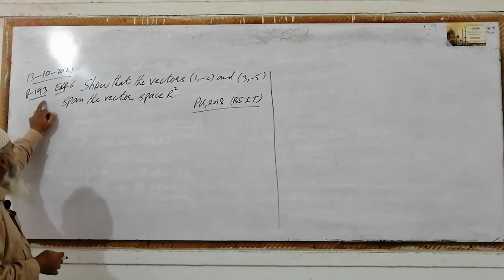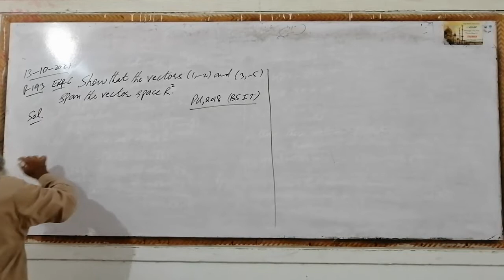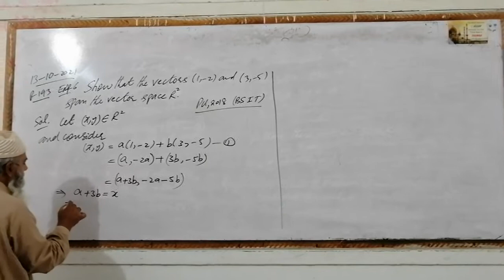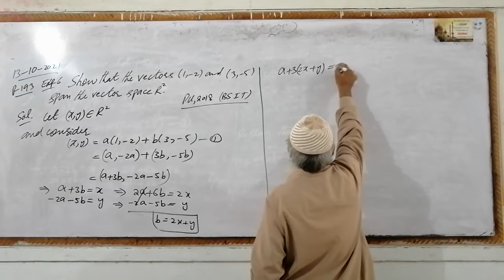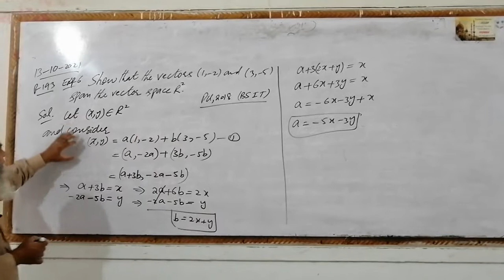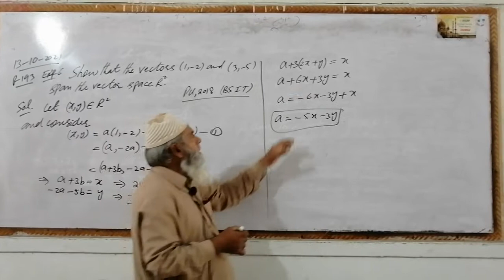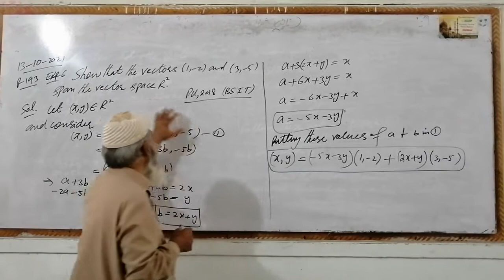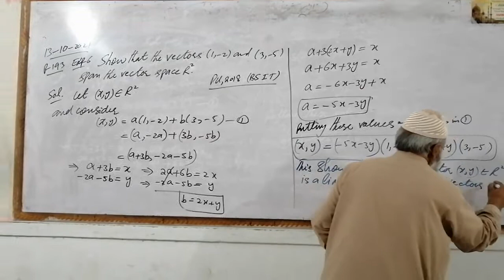MATH-224, Lec#15, (1, -2) and (3, -5) Span R^2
Show that (1, -2) and (3, -5) Span R^2.